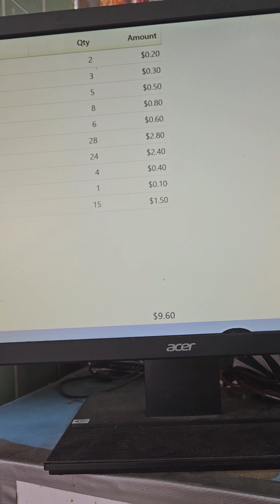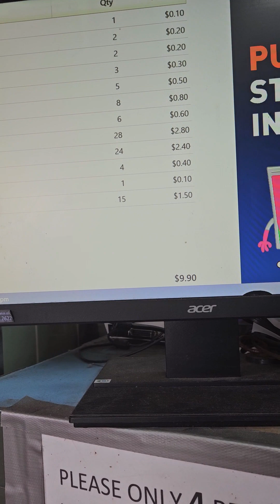dapat mo itong gawin sa mga recycling ..@mommy_edna